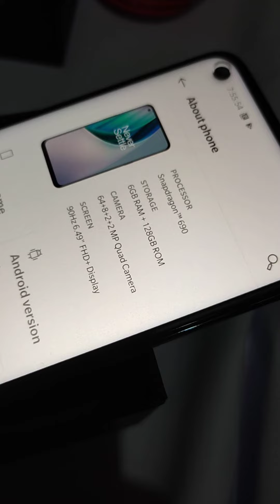Oneplus Nord N10 5G unboxing by Zeaan Vlogs, United Mobiles, Delivery from Daraz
Oneplus Nord N10 5G mobile purchased from daraz.